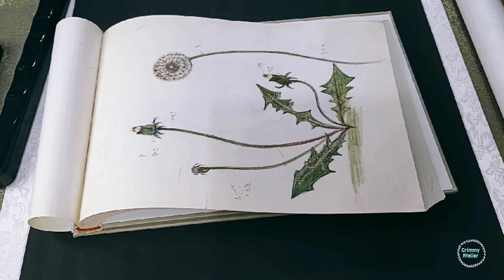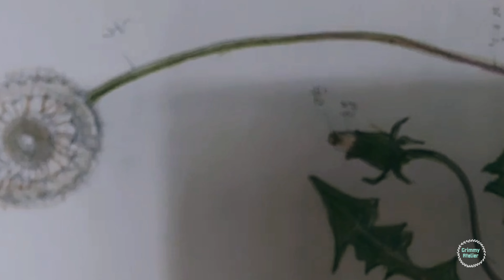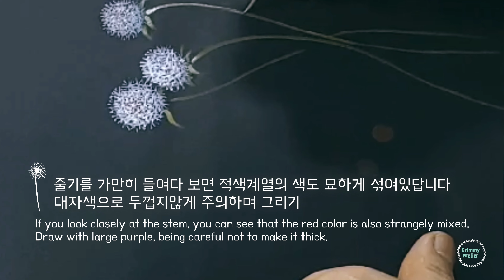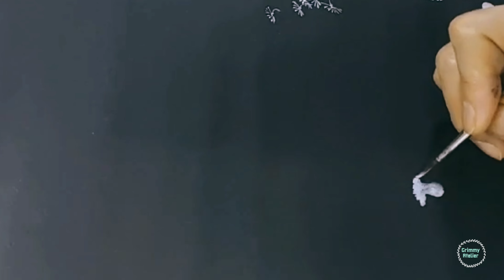민들레 홀씨 그리기 drawing dandelion spores by 그리미 아뜰리에 Grimmy Atelier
민들레 홀씨를 그려요
오늘의 bgm은 제이모닝의 너와함께 를 플룻커버한 곡이에요
원곡 너무 이쁘고 사랑스럽고 좋은 노래 꼭 들어보셔요